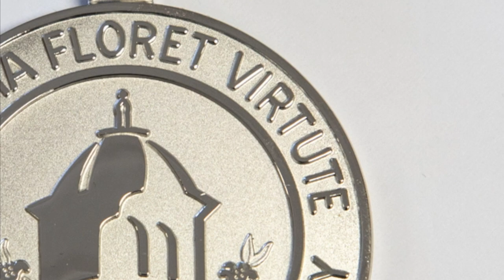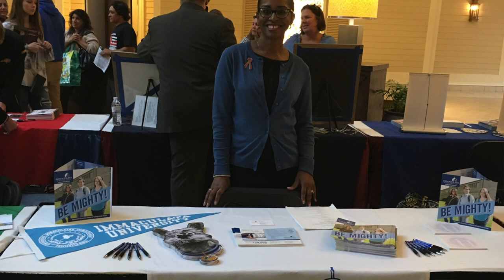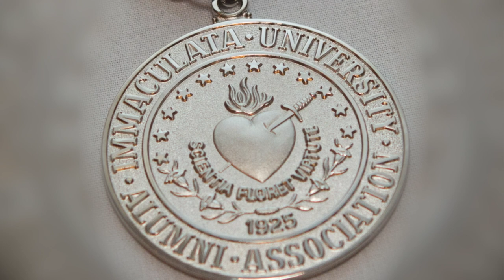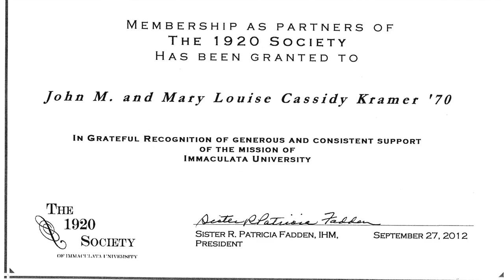Immaculata University Awards Gala 2018 Honorees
The Immaculata community celebrated the achievements of several alumni and friends during the Immaculata University Awards Gala on October 12, 2018. Paul R. McAndrew ’10, ’15 M.A. was the inaugural recipient of the Scientia Floret Virtute Award; Norma C. Hall Brown ’85 was honored with the Amethyst Award; Mary Louise Cassidy Kramer, Esq., ’70 received the Alumni Medal; and Francis C. Ortner, Jr., Esq. was the recipient of the Mother M. Camilla Maloney Award.